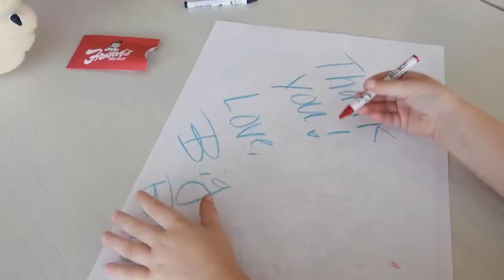Frisch's Big Boy - Kettering Grand Re-Opening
We're so excited for you to join us at our newly renovated Kettering location. We're officially open!